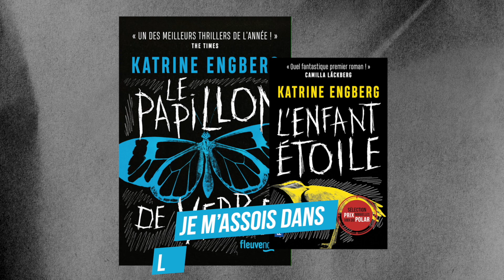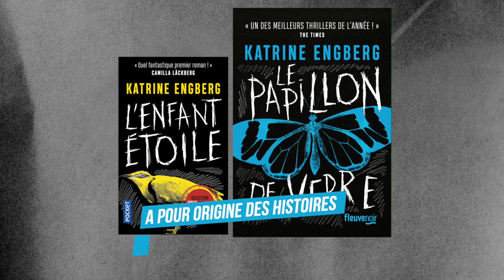Katrine Engberg nous parle de son univers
Découvrez l'autrice du "Papillon de verre" chez Fleuve et "L'Enfant étoile" chez Pocket.